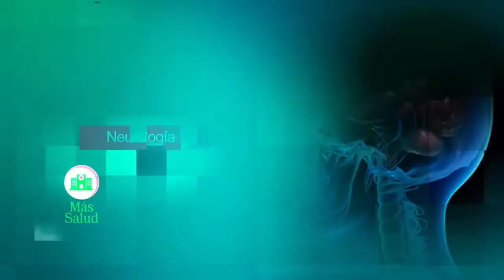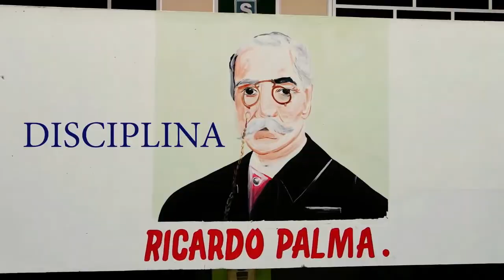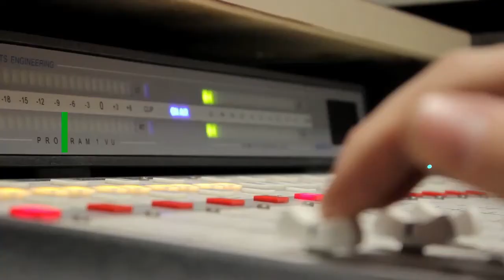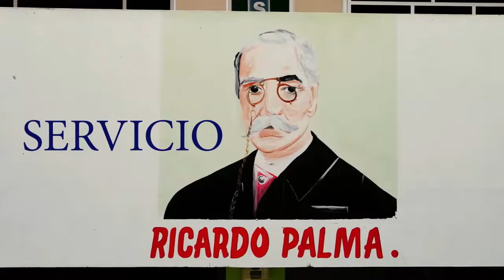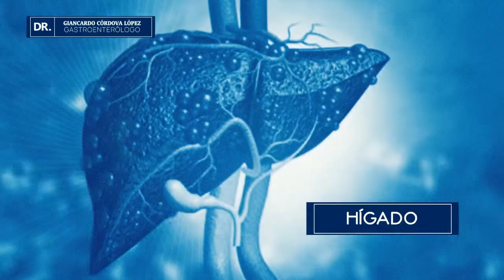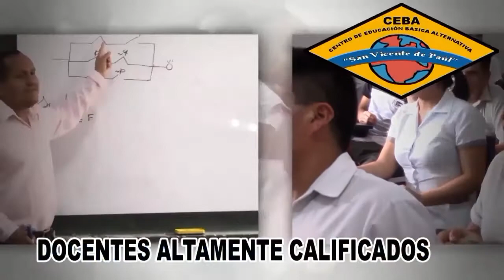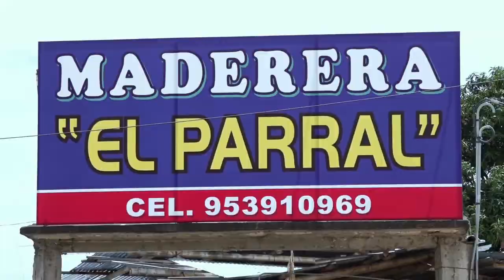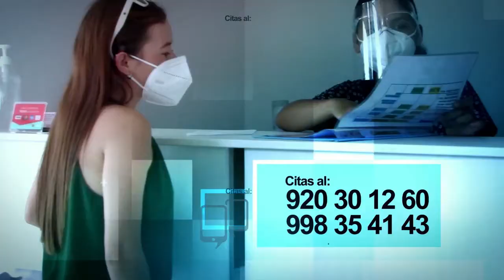EL ESPECTADOR TV EDICIÓN CENTRAL 04 DE MARZO 2021 - JAÉN